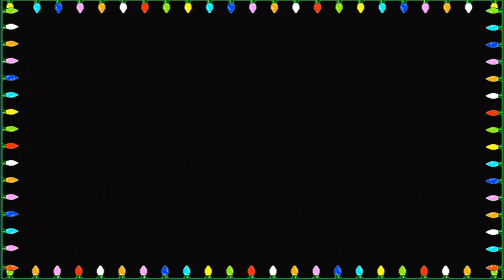Stranger Things S2 E6 “The Spy” - Reaction!!!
This video is Bernie and Willie reacting to Stranger Things season 2 episode 6 “The Spy”... WTF was that crawling up at the end?!?! 👀

This channel consists mostly of REACTIONS BUT we also do VLOGS, CHALLENGES, PRANKS & other cool stuff!!! Press that bell to get notifications from us! Videos are posted daily!!!